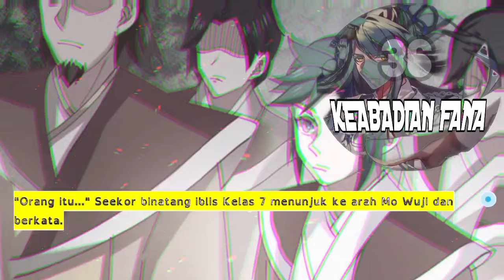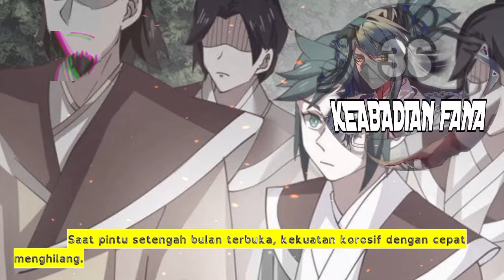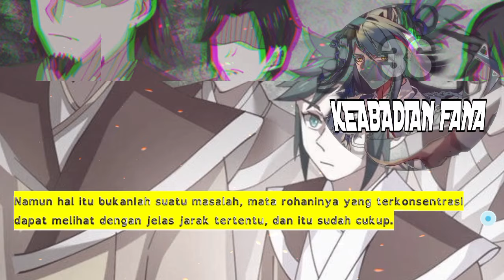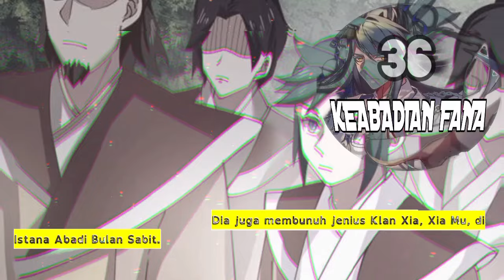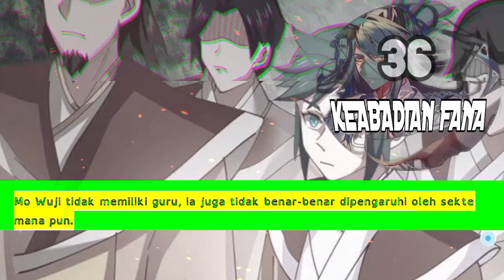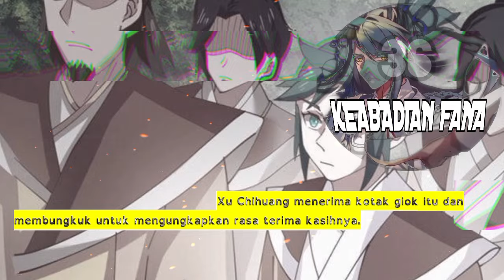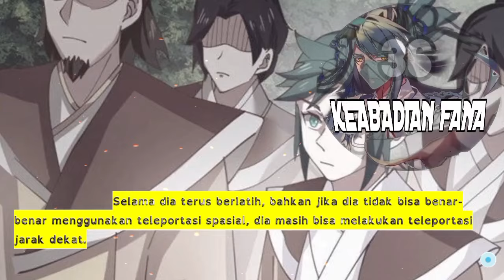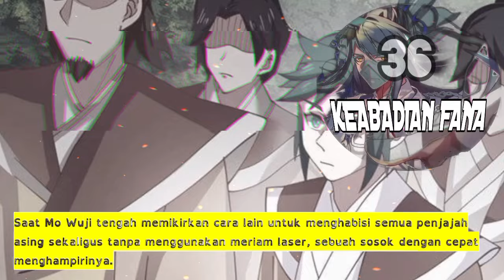Keabadian Fana season 36